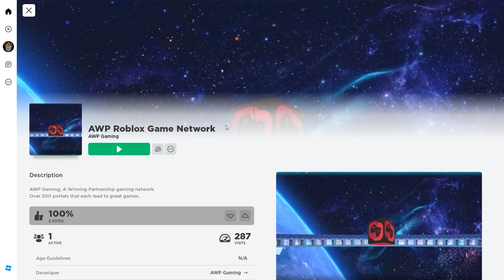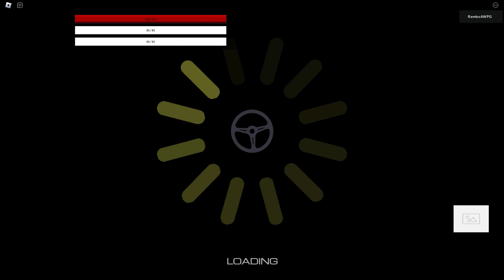How to find Amanda Gerdes' game